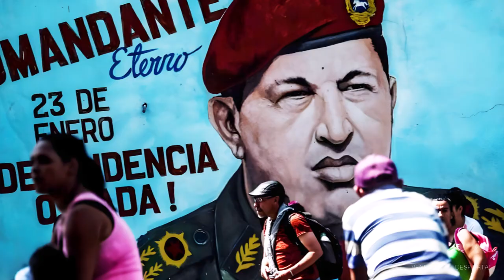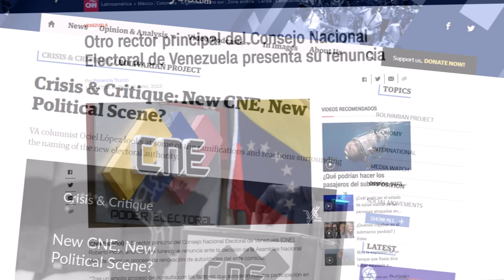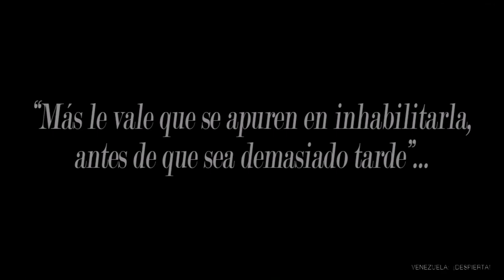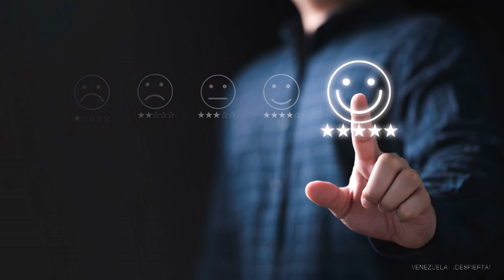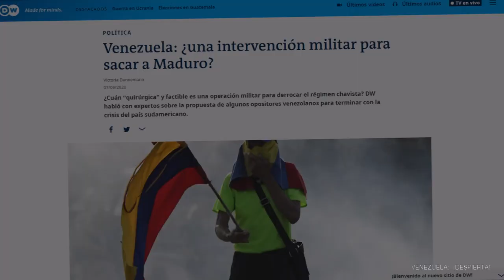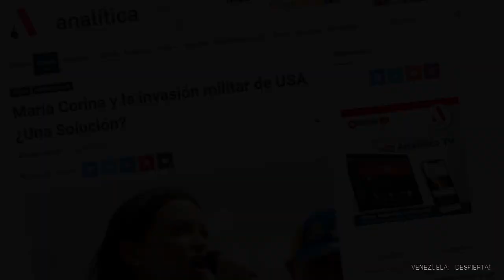ESTO... ¡ES LO QUE PUEDE PASAR CON MARÍA CORINA!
La dictadura chavista ha dado inicio a sus espurios planes en contra de la dirigente política venezolana de derechas. ¡Conócelos más en detalle!